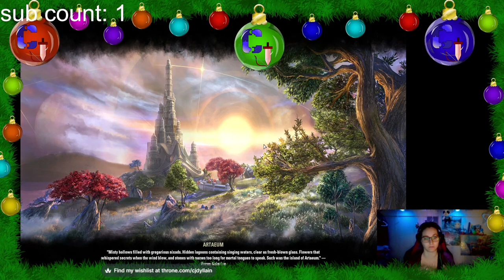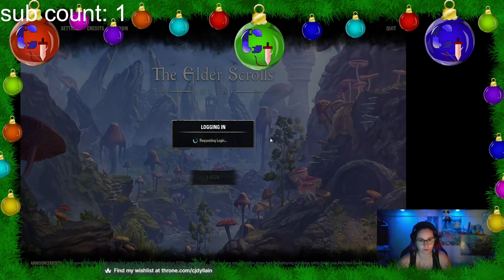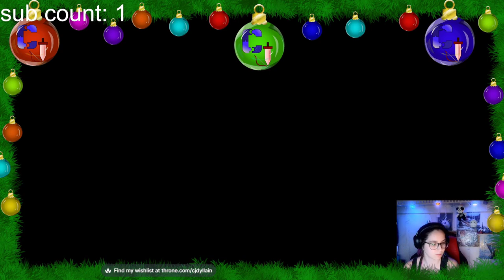Wizard with a gun and ESO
Stream from December 1 2023, part 1 of a 14.5 hour stream i had to cut some away moments out and split into 2 parts!